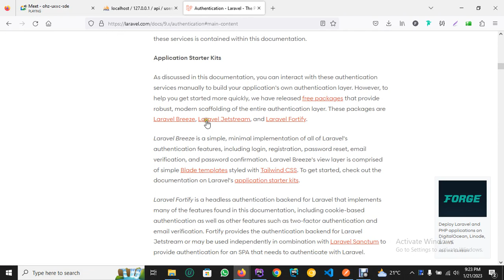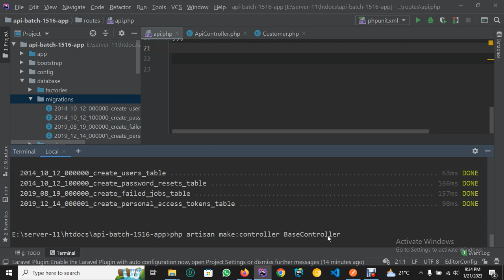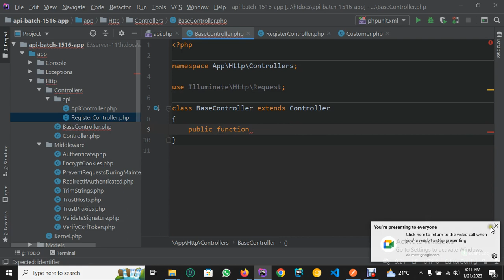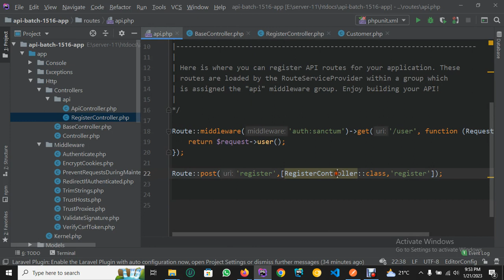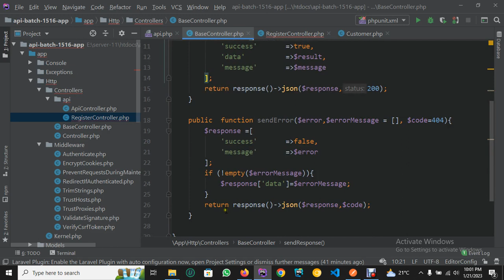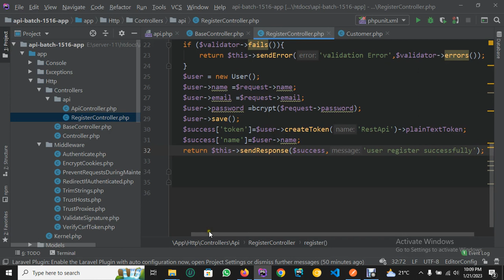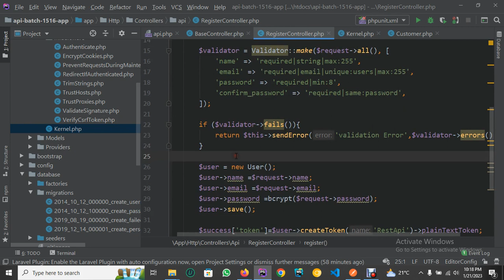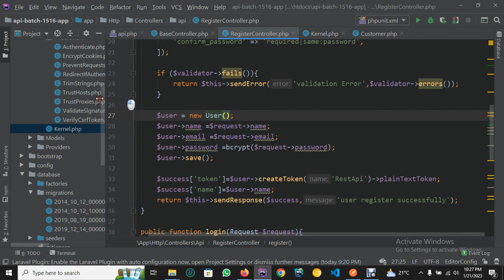API | Class-60|PHP with Laravel Framework|BASIS| SEIP|Tranche-3|Batch-15|2022